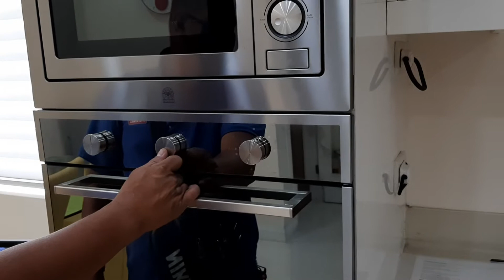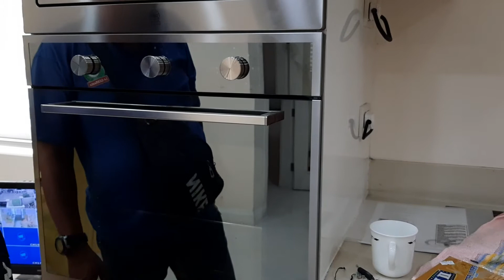How to operate La Germania oven 2020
newoven2020 ganda easytouse.. how to operate la germania oven
how to operate la germania oven for baking
how to operate la germania grill
how to operate la germania electric stove
how to operate la germania induction stove
how to use la germania oven
how to use la germania electric oven
how to use la germania electric stove
how to operate a la germania oven
how to use a la germania oven
how to operate la germania gas range oven
how to use la germania oven for baking
how to use la germania gas oven for baking
how to clean la germania burner
how to install la germania built in oven
how to use la germania induction cooker
how to install la germania cooktop
how to operate la germania electric oven
how to clean la germania exhaust fan
how to use la germania oven fs 521 00
how to use la germania oven fs 531 30
how to use la germania oven fs 531 30br
how to use la germania gas stove with oven